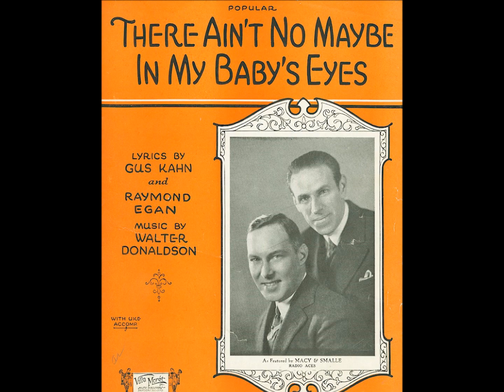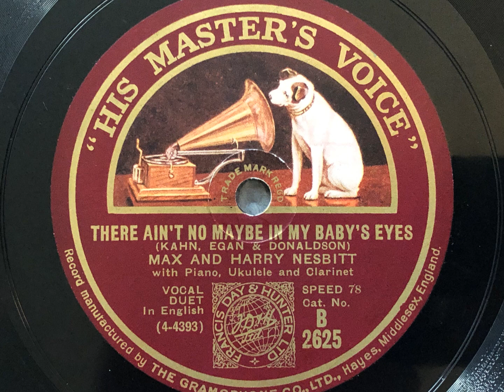There Ain't No Maybe In My Baby's Eyes - Max And Harry Nesbitt - HMV B 2625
A vocal duet that's a lot of fun. I'm a big fan of the Nesbitt brothers, who came to the UK in 1927 from South Africa. They made several Pathe shorts on camera, and their records are always worth picking up!

MAX AND HARRY NESBITT

Vocals, acc. by own ukulele / p / cl